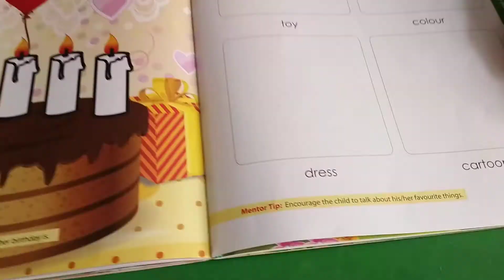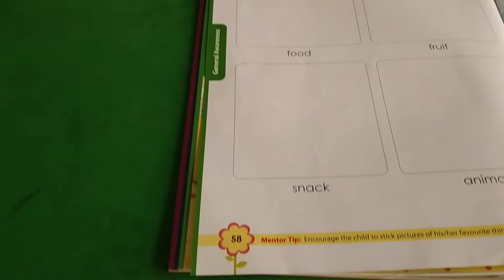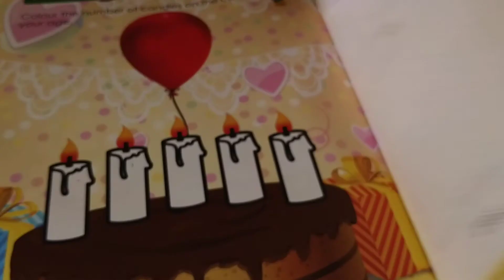JR.KG_55. My Favourite Things.